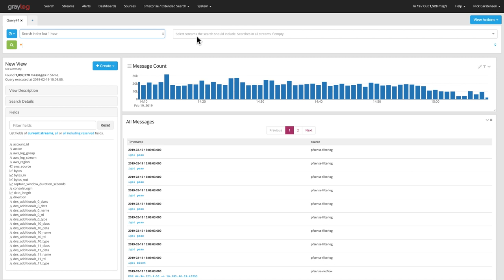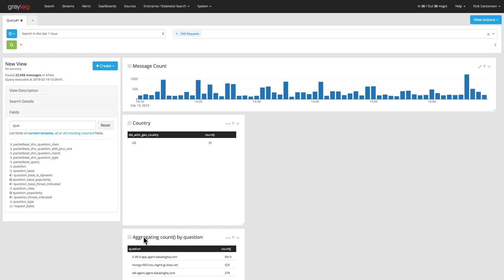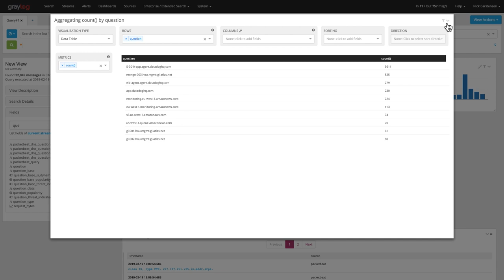Graylog 3.0 - Views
Graylog 3.0 Views Feature Video

How to use Views  in Graylog 3.0.

-QUESTIONS? — Have a question about this video?  Ask on our Community